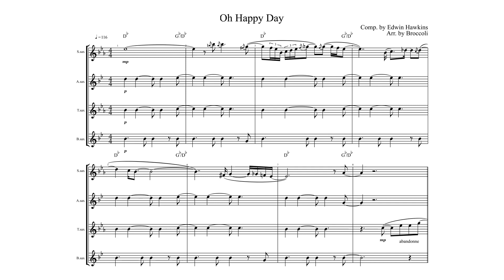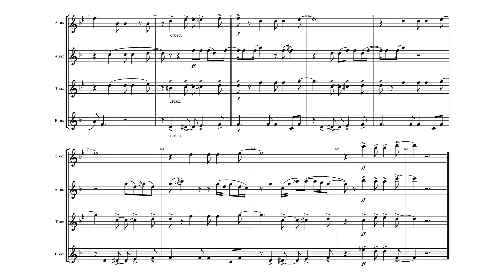【SAX 4重奏】Oh Happy Day【楽譜あり】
◎この動画はピアノの打ち込み音源を用いた楽譜紹介動画です。演奏動画ではありませんのでご注意ください。

◎こちらの楽譜は、有料販売となります。

メール：esbbroccoli.contact☆gmail.com（☆を@に変えてください）

楽譜動画第15弾です！
あれ？前回の『虹』って18弾じゃなかったっけ……？と思ったそこのアナタ。大正解です。
実はこの楽譜、かなり前に完成しておりました。
というのも……

人生初の依頼楽譜だったのです！
ZEPHYR SAXOPHONE QUARTET (ゼフィール・サクソフォン・カルテット) 様のご依頼に基づき、こちらの楽譜を編曲させていただきました。
大人気ミュージカル映画「天使にラブ・ソングを2」。とはいっても曲調はゴリゴリのゴスペル。初めてのジャンルで戸惑いながらも、なんだかんだで納得のいく楽譜を作ることができました。

そのようなこともあり、今回は特例で「はじめから有料販売」という形を取らせていただきます。

それではまた、今度！

映画「天使にラブ・ソングを2」より
Oh Happy Day
作曲 : Edwin Hawkins
編曲 : ブロッコリー
難易度 : ☆ x 3
(ZEPHYR SAXPHONE QUARTET 委嘱作品)